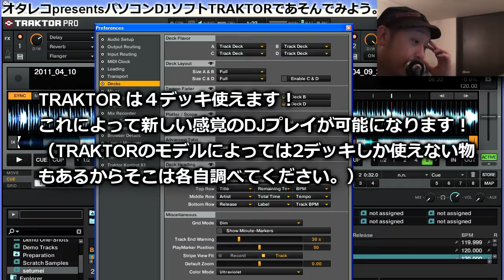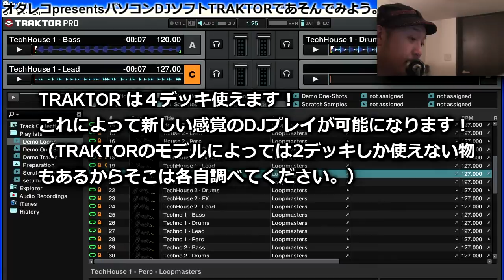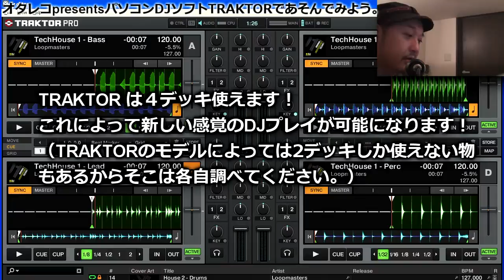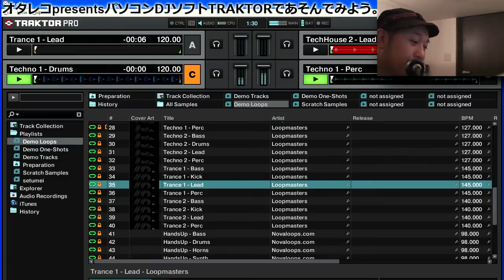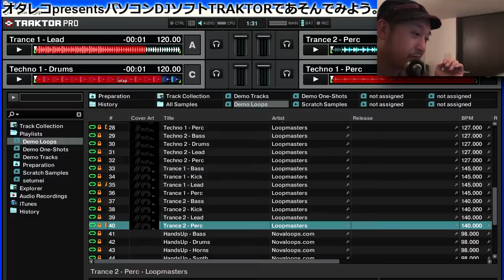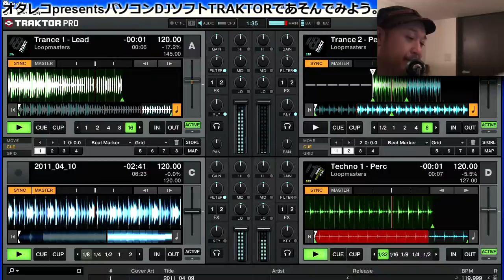[8]native instruments traktorのの初心者向け解説動画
native instruments traktorの初心者のための解説動画です。
PCDJ界において何かと話題のtraktorの解説をしてみます。

第8弾はtraktor pro名物 4デッキに挑戦！超楽しいです。。。いや、楽しすぎます。。。

traktorについてさらに詳しく知りたい方はこちらをご覧ください。